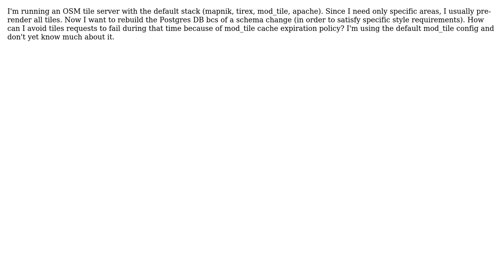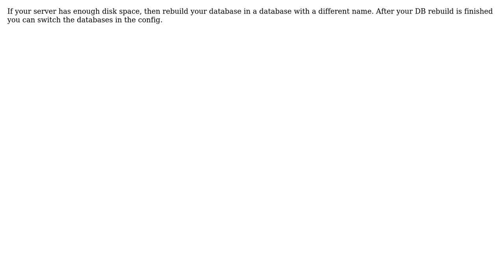GIS: mod_tile: how to avoid cache expiry during DB rebuild (4 Solutions!!)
GIS: mod_tile: how to avoid cache expiry during DB rebuild

With thanks & praise to God, and with thanks to the many people who have made this project possible! | Content (except music & images) licensed under CC BY-SA | Music | Images & others | With thanks to user SjorsH user private user user OkieOth user MrXsquared user didi_bcg and the Stack Exchange Network Trademarks are property of their respective owners. You are responsible for your own actions.